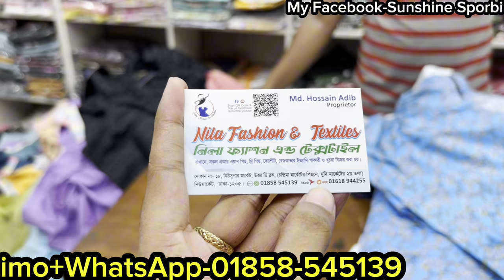মার্কেটসেরা অফারে ৪০০টাকায় আলিয়াকাট/আনারকলি/টুপিস কালেকশন | Offer price a Anarkoli, 2pc collection